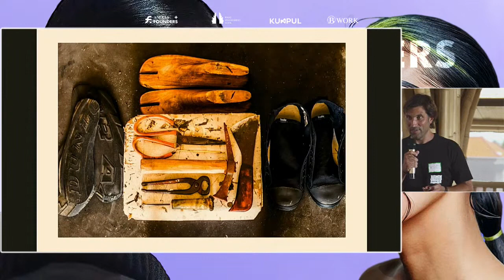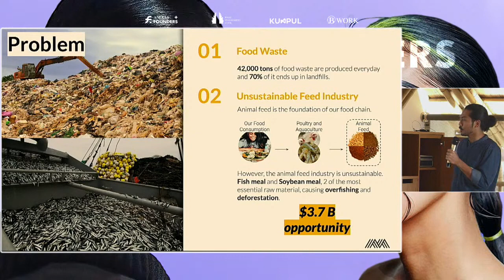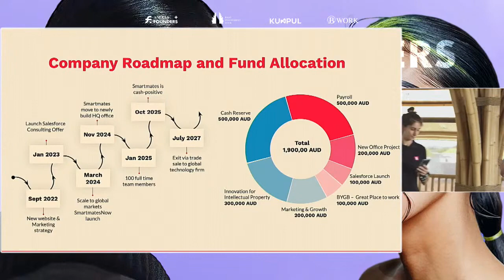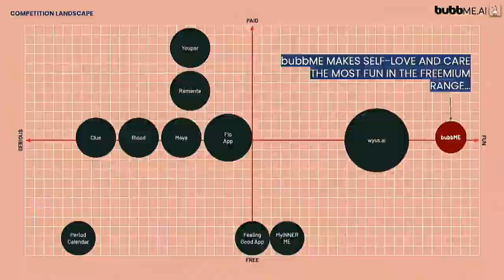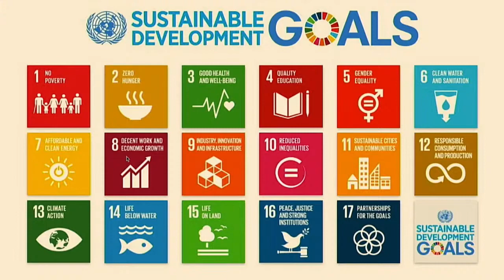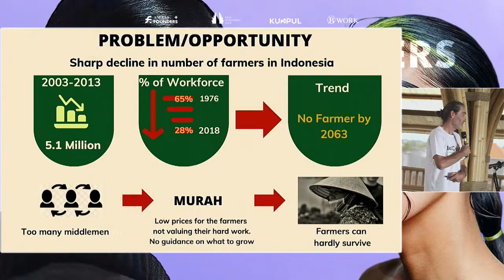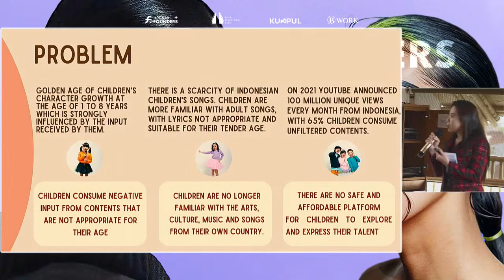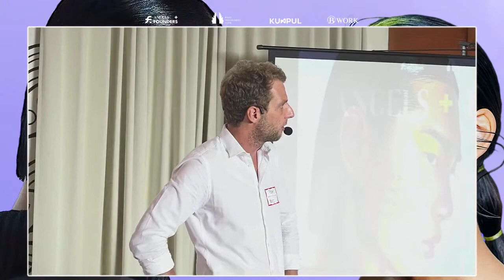ANGELS + FOUNDERS 3 0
An all-new pitching arena made to bring investors and entrepreneurs together in a format focusing on knowledge exchange and relationship building.

📌 BWork Bali
🕙 12 PM - 6 PM (GMT+8)

Join us and meet Indonesia’s impact startups, curated by Bali Investment Club and KUMPUL on the next ANGELS + FOUNDERS 4.0! Coming soon.